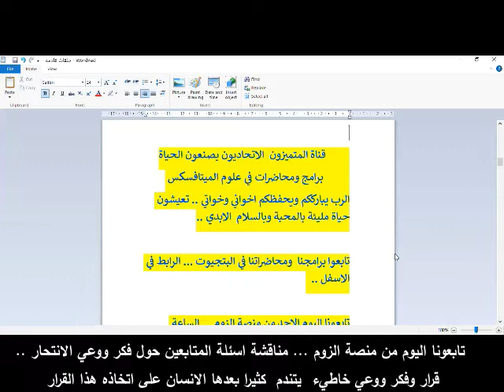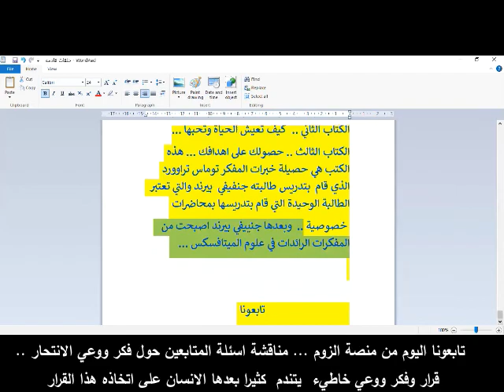تابعونا اليوم وشاهد ملخص الحلقة.. مناقشة اسئلة المتابعين حول فكر وقرار الانتحار .. هو قرار خاطيء